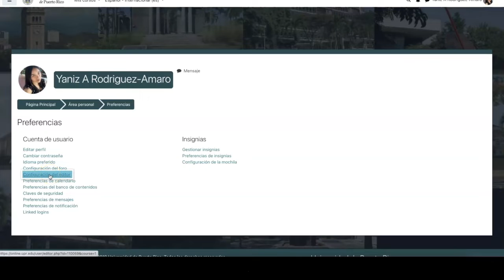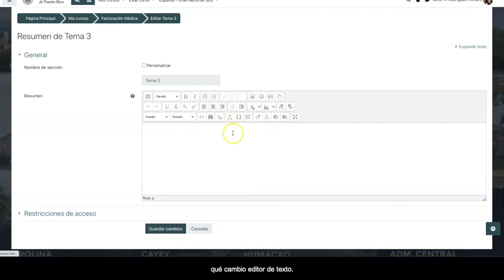Como cambiar editor en Moodle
Como cambiar editor de texto en Moodle